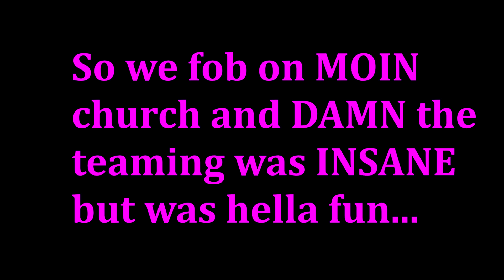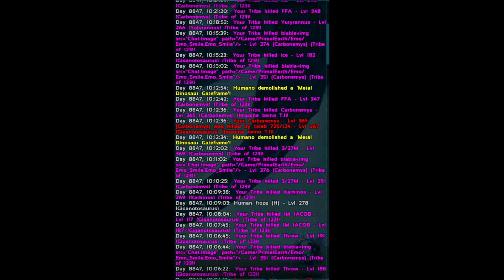T.I[Fobbing MOIN and Getting TEAMED!!!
Hey guys just a little fob we done last night, but didnt end to well because we got pushed by 3 different tribes, hope you enjoy anyways, and thanks for 50 Subs, YAY